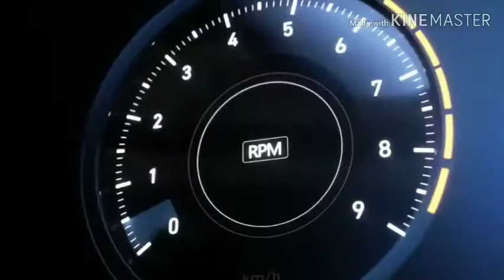3D vs 4k. Screen Resolution vs Dimensions in Hindi.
Dosto is video main maine 3D vs 4k ke baare main baat ki hai or isme difference btaye hai I hope aapko video pasand aaegi agat aapko video pasand aae to video ko like share or comment ke sath sath Channel ko subscribe kar dena. Main aapke lea Esi hi videos lata rahunga Jai Hind Jai Bharat